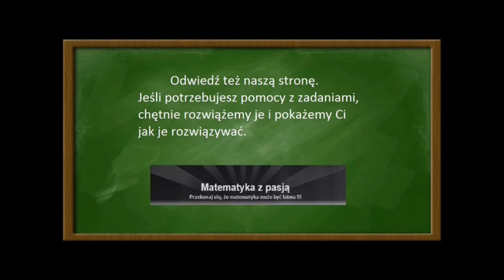Matura poprawkowa 2016 Zadanie 13